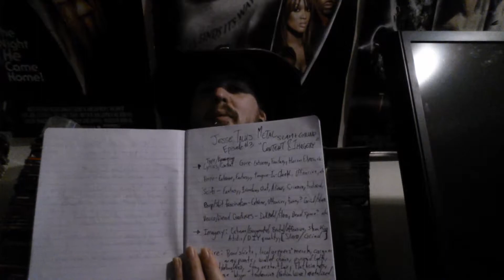Jesse Talks Metal: Ep. 03 - Content (Slam/Grind)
Jesse Talks Metal: Episode 03 - Content (Slam/Grind)

This is the 3rd episode of Jesse Talks Metal. Not my best, but it is my official return to Vlogging. Cheers, enjoy.

LINKS:
- The Art Of Kating Egepe
- Tony McBeard of Brutal Disorder Logos
Email inquiries to deicide6funder